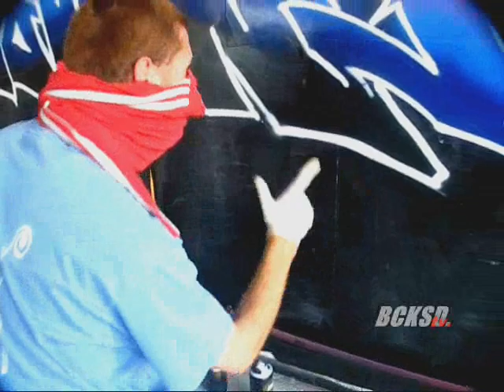BCKSD Street Art Fest